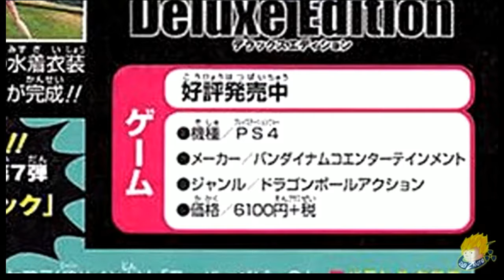DRAGON BALL XENOVERSE 2 # 137 Nouvelle Tenue Towa